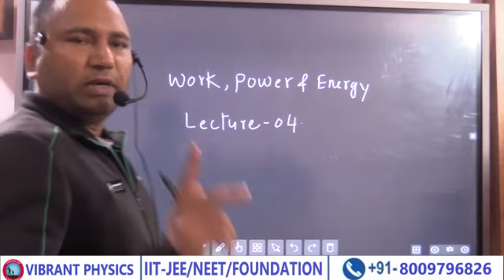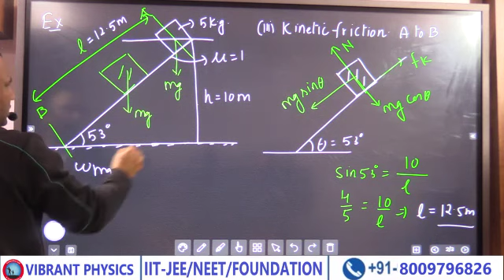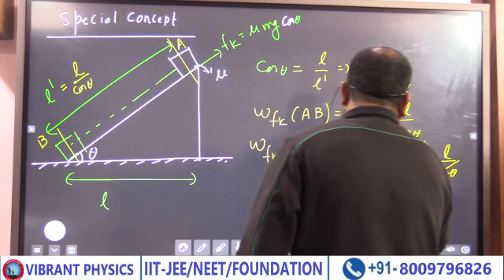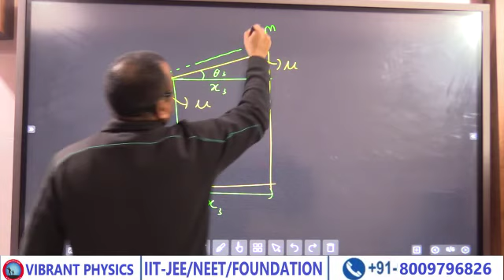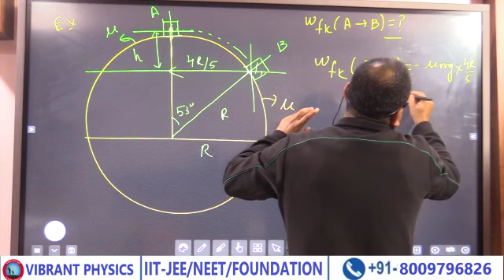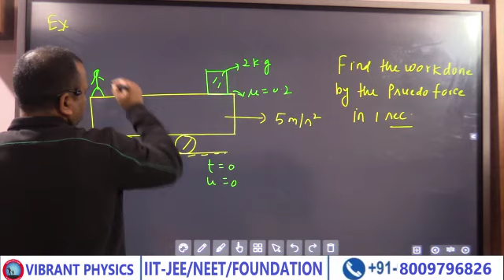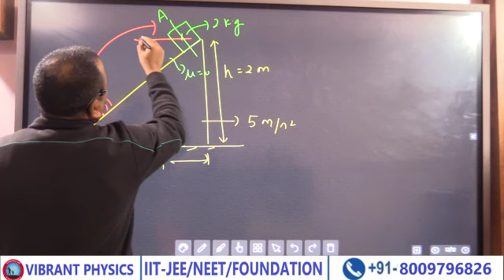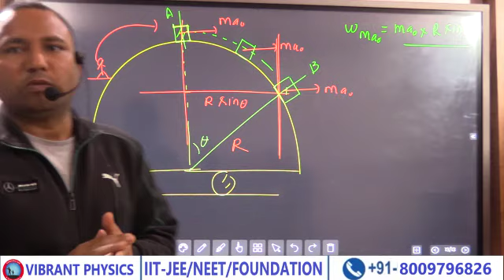work,power and energy lecture-4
Vibrant Physics is a One Of The Best Coaching For IIT, jee and Neet of kanpur, Vibrant Physics is the best coaching for IIT JEE and NEET aspirants.

Best Physics Teacher of kanpur, Best Physics teacher for NEET, in kanpur Best physics teacher for iit, jee, in kanpur, Physics by raghuraj sir, best Physics classes of kanpur